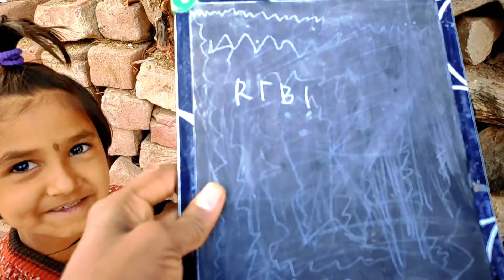आज की मस्ती बच्चो के साथ। 👶